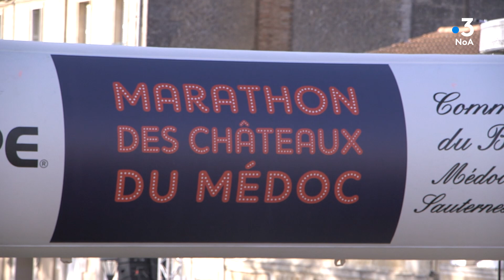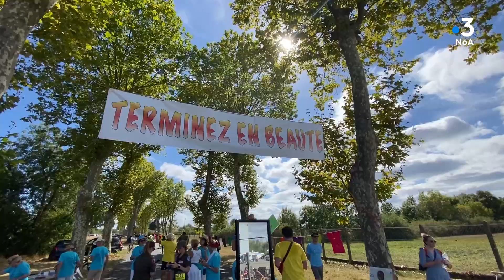La folle ambiance du Marathon du Médoc 2022. Revivez la 36ème édition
Une grande fête au cœur des plus prestigieux vignobles.

Le coup d'envoi de la 36e édition du Marathon du Médoc a été donnée, samedi 10 septembre à Pauillac par l'acteur François Berléand.

Revivez les meilleurs moments de cette édition 2022, dans une ambiance folle et dans la bonne humeur!!

Près de 8.500 coureurs se sont rassemblés sur la ligne de départ pour parcourir 42,195 km à travers les châteaux de renommés international du Médoc.
Le parcours est jonché de 22 points de ravitaillement. Les coureurs peuvent y déguster les grands crus des vignobles qu'ils traversent. "Le monde du vin se met en 4 pour accueillir les coureurs, le parcours traverse 54 propriétés!

Les organisateurs ont décrit l'événement comme étant le Marathon "le plus convivial, le plus dansant'. "C'est celui qui traite aussi bien le premier que le dernier sur la ligne d’arrivée". Il faut finalisé avant 6h30.

Réalisation : Alexandre Berne
Images : Sarah Paulin, Alexandre Berne, Bro’duction